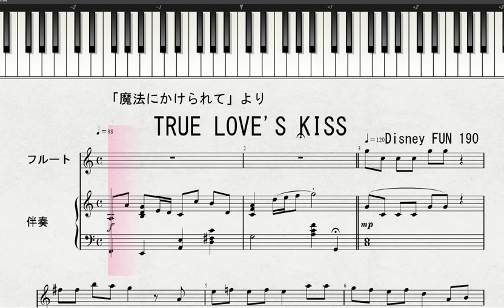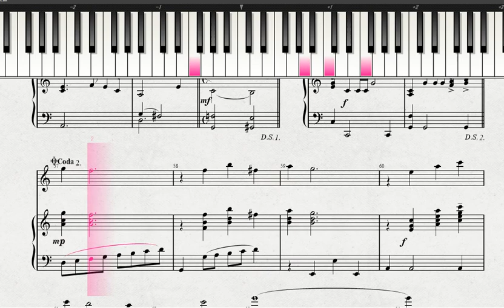ディズニー・ミュージック 「魔法にかけられて」より TRUE LOVE'S KISS フルート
ディズニー・ミュージック
「魔法にかけられて」より
TRUE LOVE'S KISS
フルート